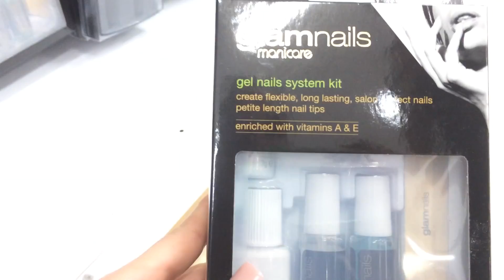DRINKS WITH FRIENDS & GREEN THUMBS!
NEWEST VLOGS!